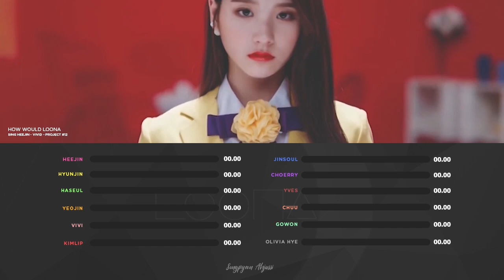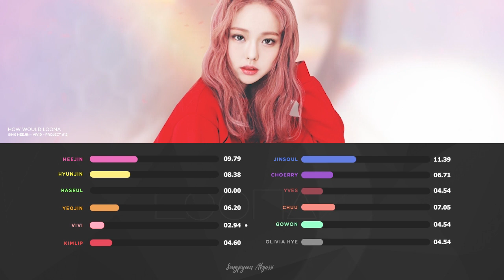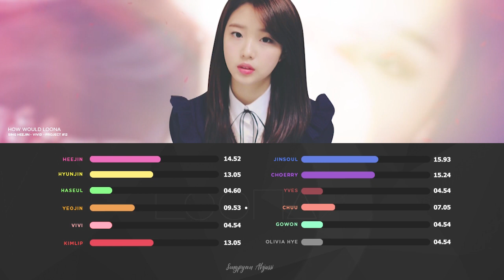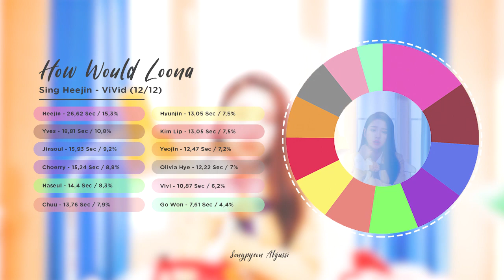How Would LOONA sing Heejin - ViVid (1/12)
It's Done! :D Thank you all for the support!